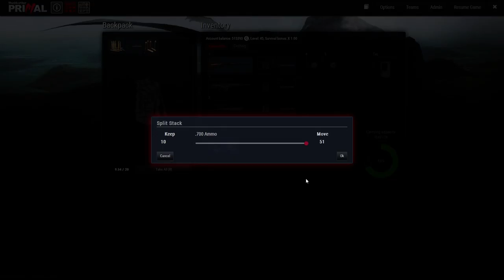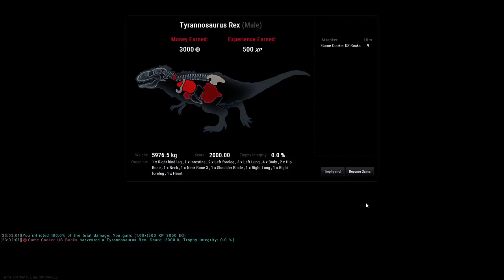theHunter Primal T-Rex : Killed Self, Yellow Camo on Rock Runaway Kill 08.23.2015